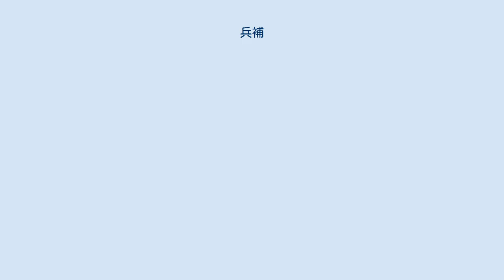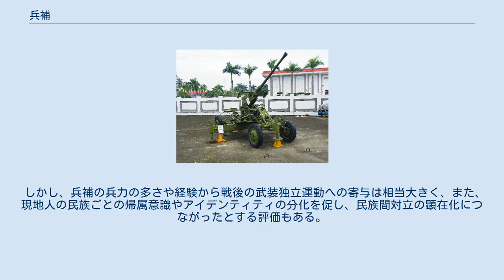兵補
兵補（へいほ）とは、第二次世界大戦中に、日本軍が東南アジアの占領地で組織した現地人補助兵のことである。
軍人ではなく軍属に準ずる形式で日本の陸海軍部隊の編制内に組み込まれ、日本軍将兵の指揮下で戦闘要員あるいは労働力として運用された。
採用地を離れてソロモン諸島やビルマに派遣された例もあり、相当数の死傷者を出した。
 1941年（昭和16年）末の太平洋戦争勃発後、日本軍は、南方作戦で東南アジア一帯を占領し、陸海軍が地域を分担しての軍政を敷いた。
陸軍省は、軍務局軍事課長の西浦進大佐の構想などに基づき、占領地の現地人を治安部隊や補助戦闘部隊として組織化する方針を立て、1942年（昭和17年）6月に大本営陸軍部は「原住民武装団体」の育成を前線部隊に許可した（大陸指第1196号の5）。
これに基づき、オランダ領東インドのジャワ島を担当する第16軍が、同年8月、軍隊経験のあるインドネシア人男子を日本陸軍部隊の補助要員として募集する告示を行った。
第16軍部隊の他地域転用による兵力不足を補う目的、捕虜状態から解放されつつあった元オランダ植民地軍の兵士を収容して懐柔する目的、鹵獲兵器の有効活用を図る目的に基づく施策であった。
前川佳遠理は、この時期の補助要員を初期兵補と分類している。
初期兵補は旧植民地軍の元兵士が主力で、解放捕虜からの志願者のほか、開放前の捕虜が強制的に入隊させられる例もあった。
 その後、1943年（昭和18年）までに、日本陸軍は、旧植民地軍兵士以外からの一般募集による大規模な兵補整備を開始した。
1942年9月には、陸軍省により「兵補規程」（陸亜密第3636号）が定められて基本的な法的根拠ができ、翌1943年4月に南方軍が発した「兵補規程施行細則」で制度が確立された。
身分が不明確だった初期兵補も新制度に吸収されることになった。
陸軍兵補の一般募集は1943年5月から本格開始され、16歳から25歳の男子を対象に1945年（昭和20年）3月まで計7回の募集が行われた。
募集開始した頃の兵補は、現地人により独立・国軍整備への一歩と考えられ、衣食住の保証があったこともあり、志願者が多かった。
インドネシアにおける兵補は最大で50,000人に達したという。
しかしあくまで日本軍の補助要員としての位置づけであることや、故郷を離れて前線に投入されることが明らかになると、志願者が減った。
このため地域ごとに供出人数を割り当てて、村長や青年団を通じて労務者になるか兵補になるか迫るような半強制的な徴募になっていった。
ジャワ島では代わりに、同年10月に日本軍とは別建ての形式で創設された郷土防衛義勇軍（PETA）へと志願者が集まっている。
養成中だった兵補の幹部要員は郷土防衛義勇軍の幹部に転用されたが、一般兵補の移籍はあまり認められなかった。
 日本の戦況の悪化が進み、オランダ領東インドの防衛態勢強化が急務になると、日本海軍も大々的な兵補の整備を開始した（海軍兵補）。
1944年3月に法的根拠になる「海軍兵補規則」（海軍省達第73号）が制定され、海軍軍政地域およびジャワ島で、計2回の募集が行われた。
対象は17歳から30歳未満の男子とされた。
海軍は兵補登録した後に人数を絞り込む方式を採り、第一期だけで2万4千人の海軍兵補が採用されている。
 兵補の法的身分は、日本軍の「軍属に準じる」身分であった（兵補規程6条）。
戦闘任務に参加するにも関わらず軍人ではなく準軍属の身分としたのは、ハーグ陸戦条約が捕虜の作戦関係労務への使用禁止（附属書6条）や占領地住民への忠誠宣誓強制の禁止（附属書45条）を規定していることを踏まえ、同条約に違反した戦争犯罪を避ける目的であったと見られる。
日本軍人の兵から下士官に準じて、二等兵補（二等兵相当）から陸軍では一等班長（曹長相当）・海軍では上等兵補長（上等兵曹相当）まで7段階の階級が設けられており、功績と在営年数により昇進する規定だった。
 兵補の生活待遇は、軍属であることもあって日本兵に比べると若干劣ったが、衣食住はそれなりに魅力のあるものであった。
給与は二等兵補で最低月額30ギルダーと規定されたが、元兵補の証言によると実際の支給額は採用直後の独身者の場合で18-20ギルダーしかなかった。
給与の1/3は郷里渡しとされ手元に残らず、別に1/3は軍事郵便貯金として強制貯金されていた。
また、軍人勅諭や戦陣訓の暗唱、軍事訓練は日本兵と同等に行われ、イスラム教徒の礼拝など宗教面での配慮が欠けたり、日...